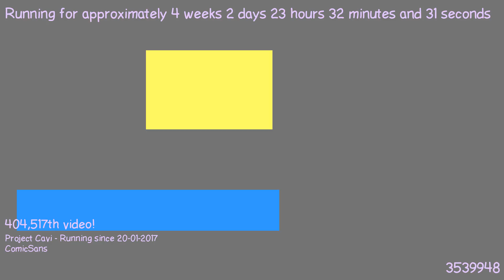1487626603 - Webdriver Cavi - F_0